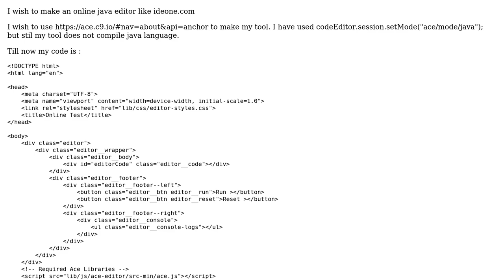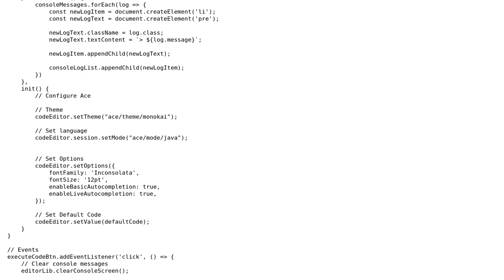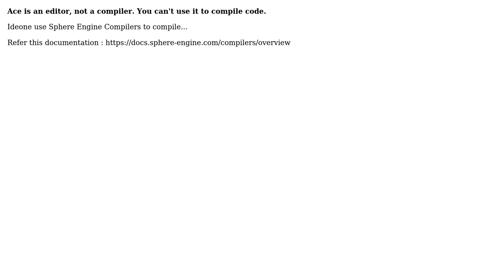Use ACE Editor for Java Language in web (2 Solutions!!)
Use ACE Editor for Java Language in web

With thanks & praise to God, and with thanks to the many people who have made this project possible! | Content (except music & images) licensed under CC BY-SA | Music | Images & others | With thanks to user Stephen C user LoganPaul user G.W Kalpa Sathjana De Silva and the Stack Exchange Network Trademarks are property of their respective owners. You are responsible for your own actions.